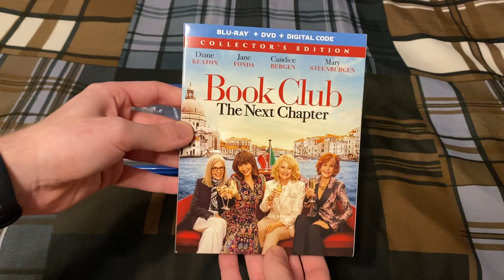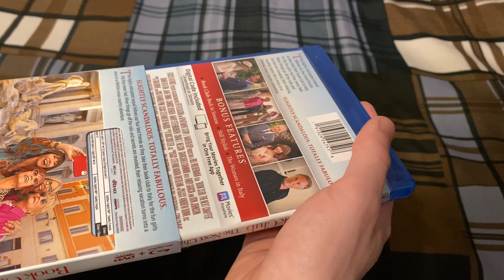Blu-ray Update (July 29, 2023)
Titles shown:
-Attack the Block Blu-ray
-Bones and All Blu-ray
-Book Club: The Next Chapter Blu-ray